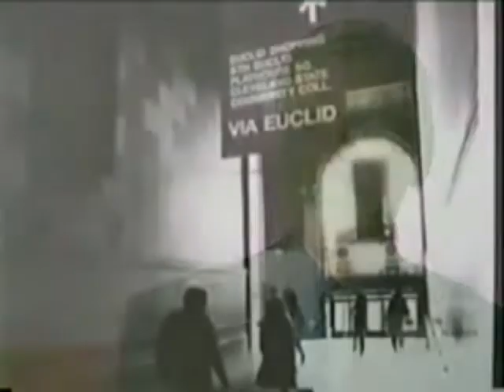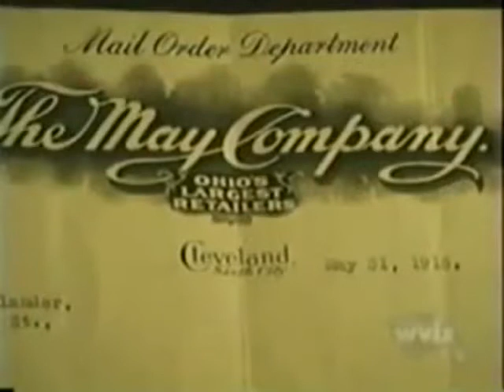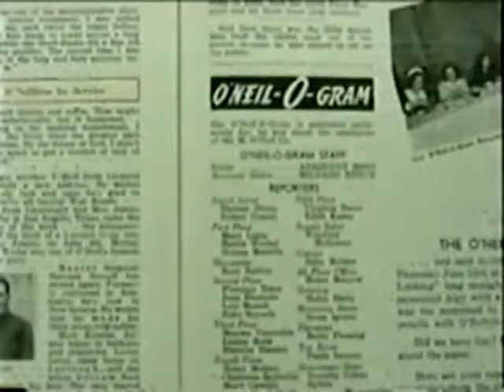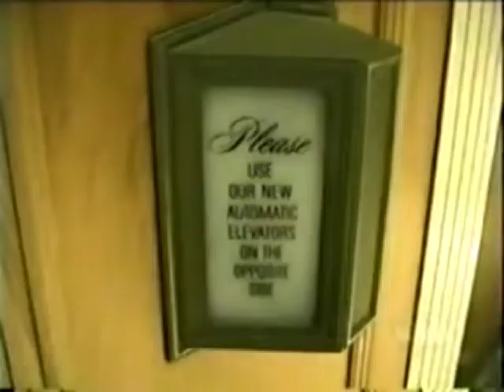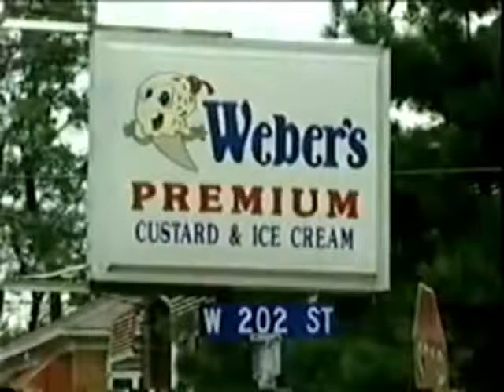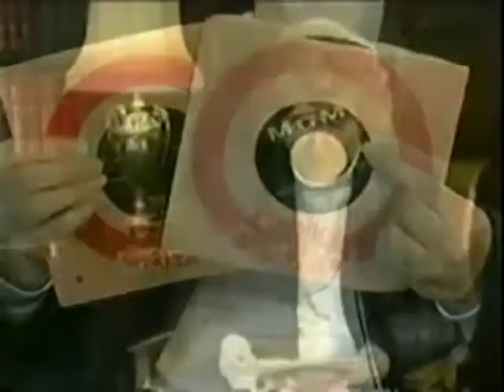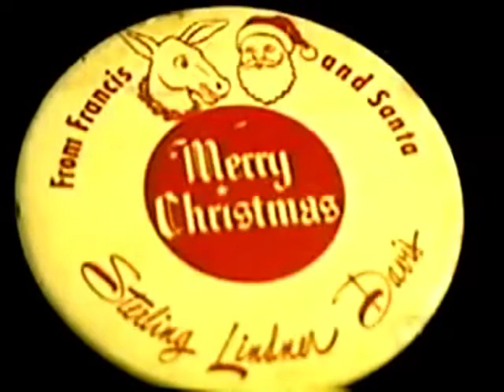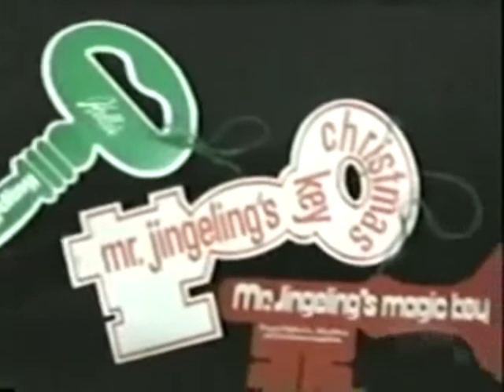2001 PBS WVIZ The Way We Shopped Cleveland